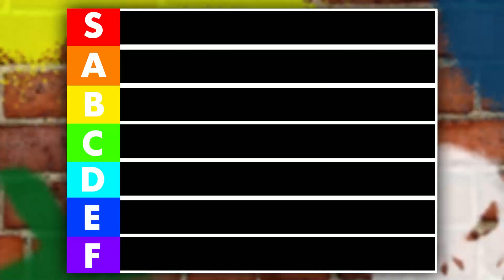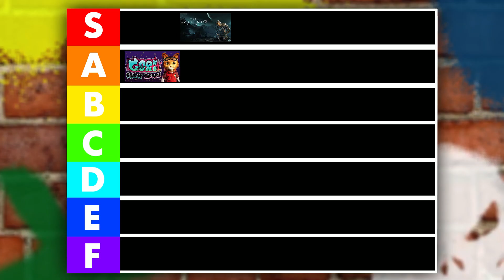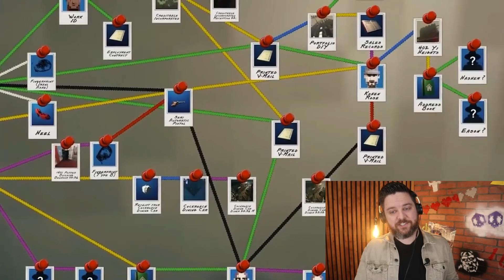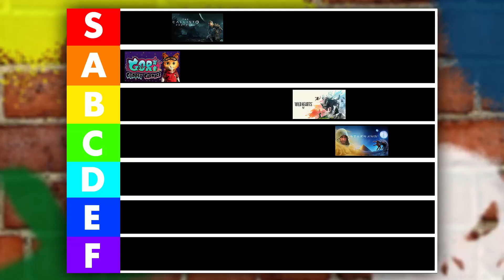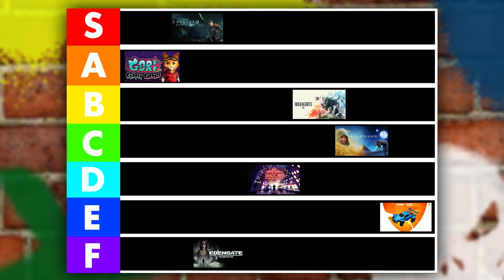How Have I Never Heard Of This Game?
Ranking this week's top trailers.

Chapters
00:00 - Ranking this week top video game trailers
00:24- Gori Cuddly Carnage Official Trailer
02:13 - Calisto Protocol Official Launch Trailer
04:40 - EDENGATE The Edge of Life Trailer
06:52 - Shadow of Doubt Official Gameplay Trailer.
08:53 - WILD HEARTS Official Trailer
12:42 - STARSAND Official Console Trailer
14:42 - Rocket League Octane Fortnite Crossover Trailer